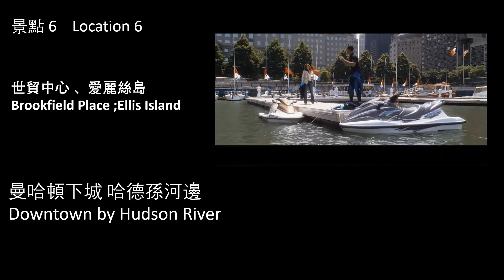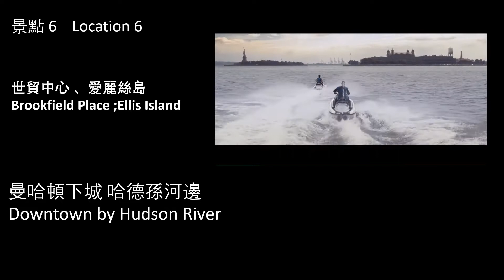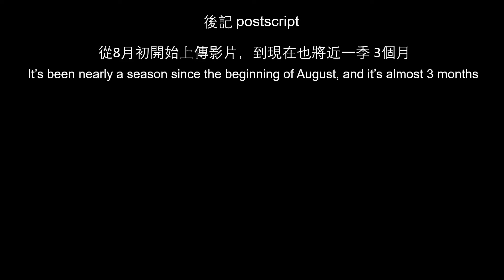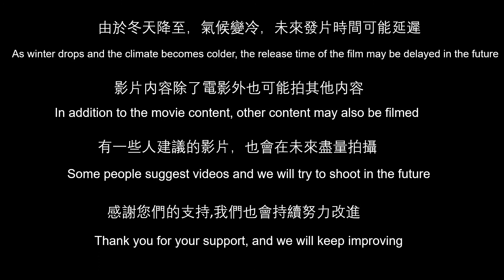全民情聖 Hitch 哈德孫河美麗夕陽 Beautiful sunset by Hudson River English / Chinese subtitles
哥倫比亞大學
Columbia University
熨斗大樓
Flatiron Building
愛麗絲島
Ellis Island